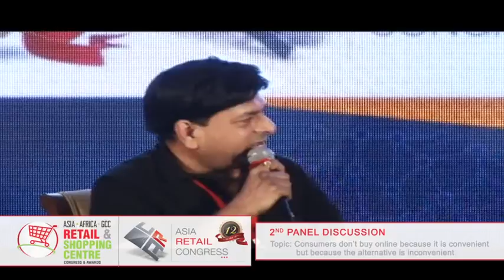Aisa-Africa-GCC Retail & Shopping Centre Congress & Awards 2016 - 2nd Panel Discussion